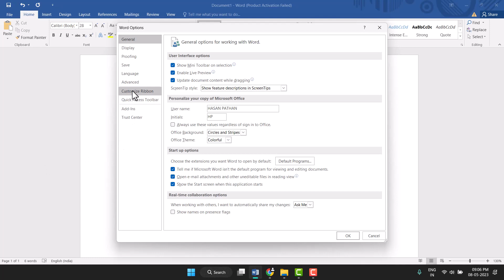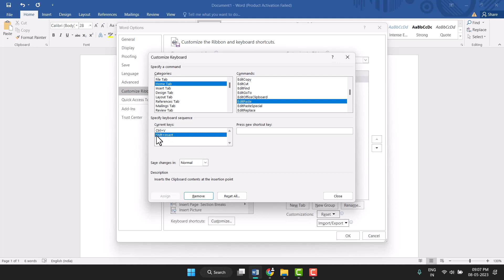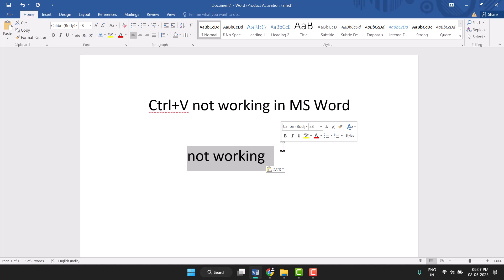Ctrl+V not working in Microsoft Word